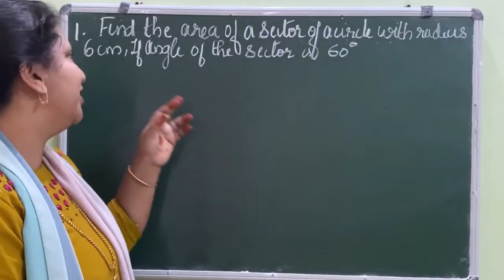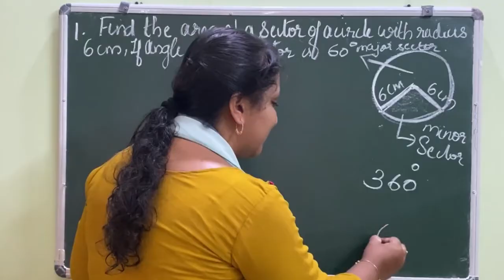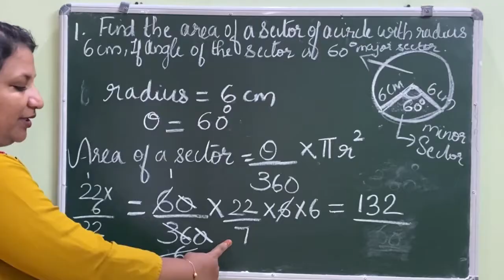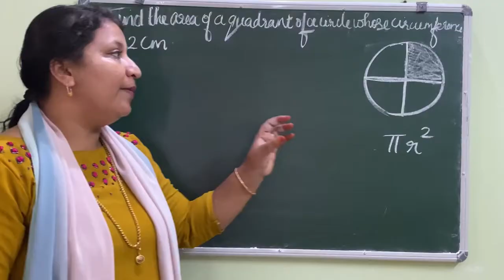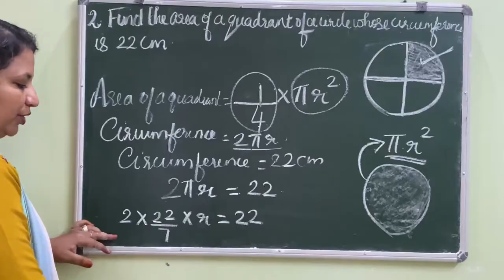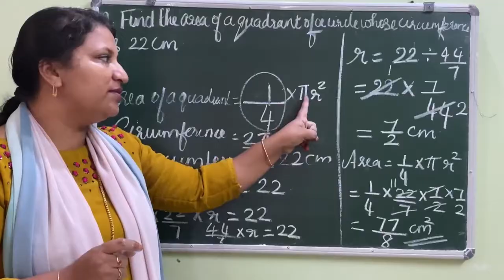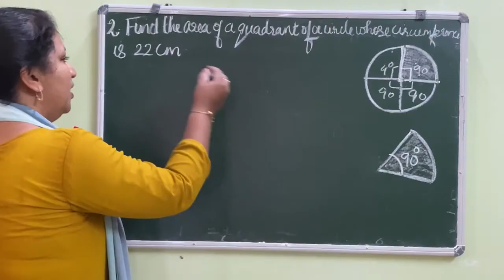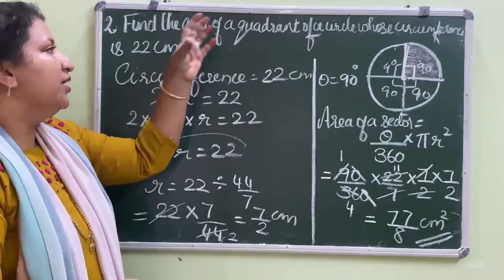Chapter 11 Area related to Circles Ex:11.1 q:1,2 CBSE class 10 in Malayalam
Join @FaneMathsclassesFMC

Solution of Ex:11.1 q:1,2 chapter 11 Areas related to circles explained in Malayalam